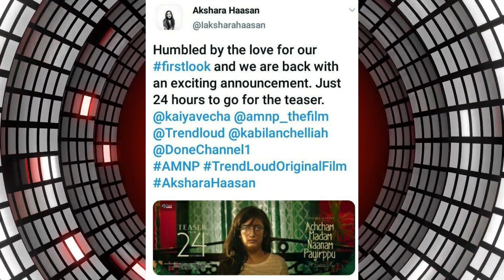Achcham Madam Naanam Payirppu | Tamil Movie | Official Teaser Reaction | Akshara Haasan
Achcham Madam Naanam Payirppu - Teaser Reaction

Achcham Madam Naanam Payirppu (The Myth Of The Good Girl) is a coming-of-age dramedy about a quintessential good Tamil girl.

Written & Directed by Raja Ramamurthy
Produced by Trendloud